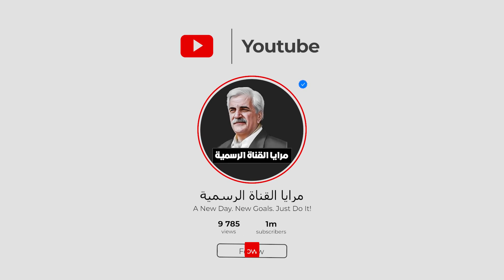النقيب بكري عامل خطة يكمش افراد العصابة اللي مدوخة البلد مو عرفان النهاية رح تكون رهيبة